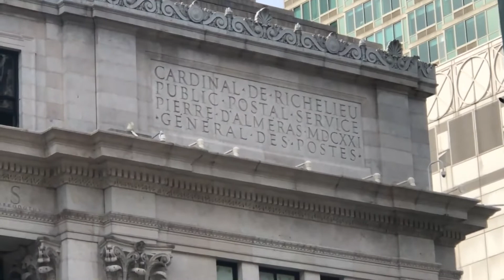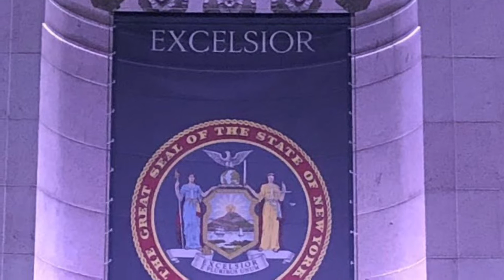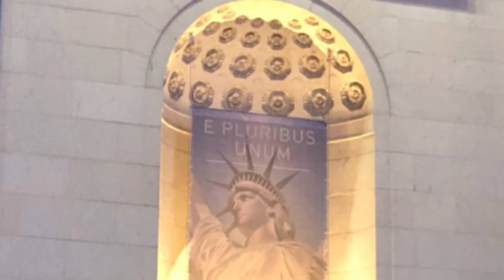NYC James Farley Post Office Restoration of 9 Great Seals/Insignias in The Ceiling (2019)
NYC James Farley Post Office View of the 9 Seals/Insignias in The Ceiling (2021) [No Audio]

This video has No Audio just an attraction of zoom-in (close-up) photos of the restoration of the interior designed ceiling (by EverGreene) of the Main Post Office Service Entrance Lobby in Manhattan, New York City on 31st and 33rd Streets 8th Avenue front or main entrance part of the century old historic James Farley Building.

The main Post Office lobby interior bearing a similarity to an atrium (but with no opening above) have the Great Seals and insignias in the Ceiling in the interior architectural design by Mckim, Mead & White of the main Post Office of Manhattan, the James Farley Building, as they were the original architects of the building's concourse level connected Pennsylvania Station.

A close-up view of The Great Seals, the 9 insignias for 8 countries which were completed early 1900s (pre-World War I) are listed below chronologically, from the Southeast entrance and exit to the Northeast entrance and exit Mail Service Lobby leading to the new Moynihan Train Hall connected to the IRT (7) Line and IND (A), (C) and (E) Line Subway Stations and Amtrak Railroad.

The Order:

Belgium insignia - 2:10
Netherlands insignia - 2:15
Switzerland insignia  -  2:20
France ("R.F." acronym for the Republic of France) - 2:26
England insignia - 2:30
The Great Seal of The United States of America - 2:35
Germany (Eagles and Crowns) - 2:56
Spain (Espana 1700s Era Seal "Royal Achievement for the Indies") - 3:05

Other Architectural Highlights in Photos are:

August 26, 2020 daytime video of the front 8th Avenue entrance and historic Herodotus phrase which the Motto was used by one of the original architects of James Farley Post Office, including the French Cardinal Acknowledgement  “Neither Snow, Nor Rain, Nor Heat, Nor Gloom of Night stays these couriers from the swift completion of their appointed rounds” 0:08

January 24, 2021 videography of the Main Post Office with Lavender colored lighting. 0:52

The Great Seal of The State of New York Excelsior ("Ever Upward", "Ever Higher") and E. Pluribus Unum ("Out of Many, One") photos - 1:26

Southeast Entrances and Exits under the arches of the
historic lobby of the Main Post Office. - 2:00

Moynihan Train Hall Corridor for the IRT, IND (7), (A), (C) and (E) Subway System
and Amtrak Railroad. - 3:11

Northeast Entrances and Exits under the arches of the
historic service lobby of the Main Post Office. - 3:24

Statue of Liberty and Excelsior ("Ever Upward", "Ever Higher") and E. Pluribus Unum ("Out of Many, One") and Building Facade Corinthian style Colonnade photos taken Winter, 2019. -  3:34

All Photos and Video taken on iPhone 2019, 2020, 2021 and 2022.